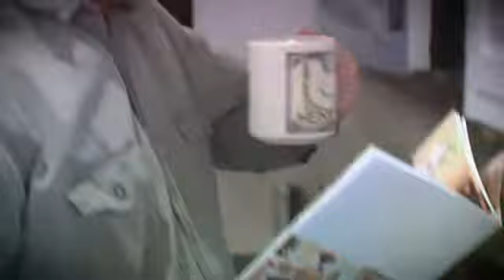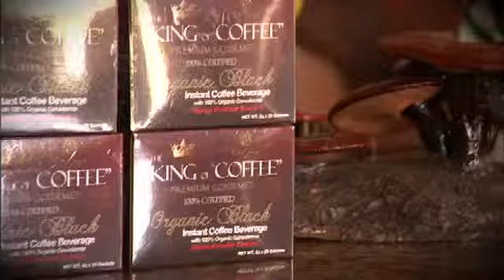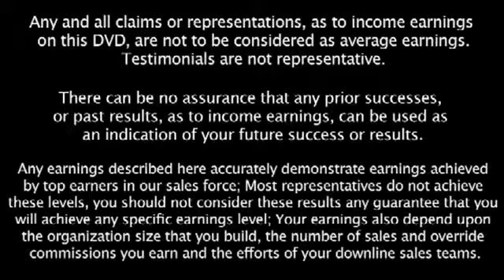How To Dominate Organo Gold & What Organo Gold Distributors Won't Teach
How To Dominate Your Organo Gold Business